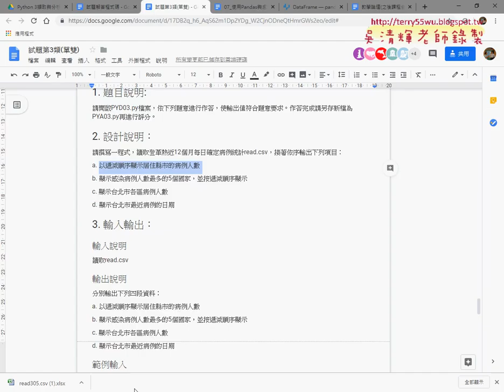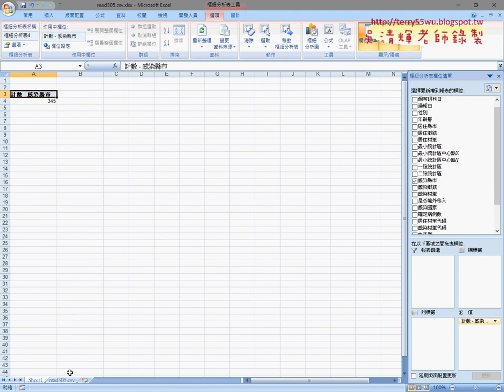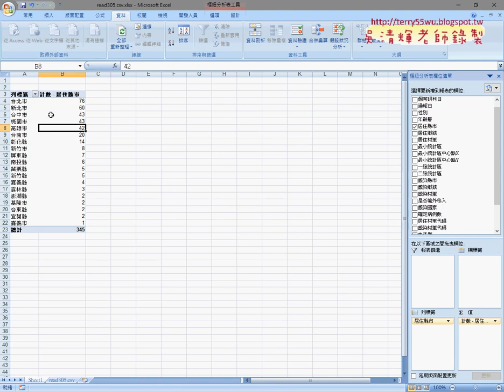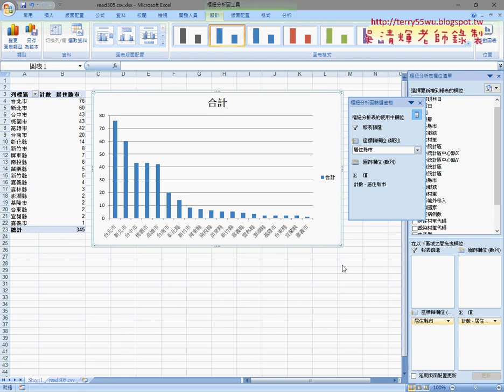07 用樞紐分析表統計登革熱病例